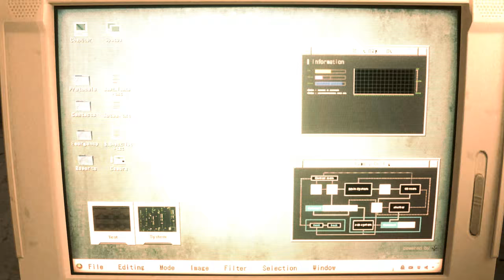Resident Evil 2 Remake mod Claire Redfield Pink College Girl Part 2 『Kara Hair mod』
support
Resident Evil 2 Remake mod Claire Redfield Pink College Girl

 Mod shop
Sorry